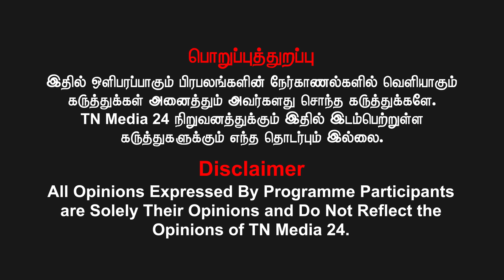ஆன்லைன் ரம்மிக்கு எதிராக வலுவான சட்டம் வேண்டும் | அன்புமணி ராமதாஸ்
வெல்க தமிழ்!